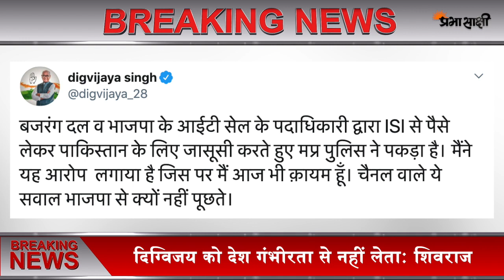हफीज जी, ओसामा जी कहने वाले नेता हैं दिग्विजय, शिवराज बोले- मैं उन्हें गंभीरता से नहीं लेता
पूर्व मुख्यमंत्री और कांग्रेस के वरिष्ठ नेता दिग्विजय सिंह ने आरोप लगाया है कि BJP और बजरंग दल पाकिस्तान की खुफिया एजेंसी ISI से धन ले रही हैं। साथ ही सिंह ने यह भी कहा कि आईएसआई के लिए मुसलमानों से ज्यादा गैर-मुसलमान जासूसी कर रहे हैं।
हफीज जी, ओसामा जी कहने वाले नेता हैं दिग्विजय, शिवराज बोले- मैं उन्हें गंभीरता से नहीं लेता - shivraj singh chouhan attacks on digvijay singh over controversial comment